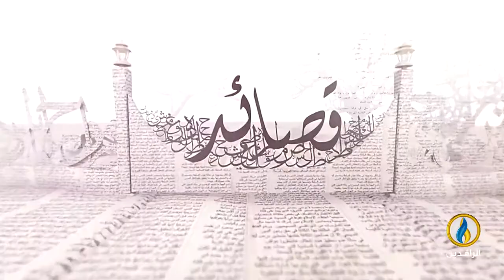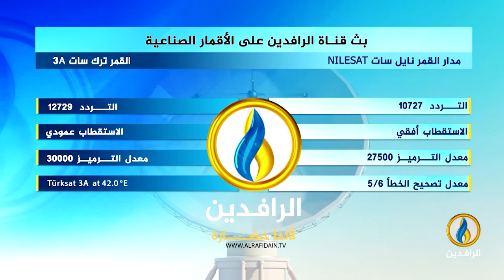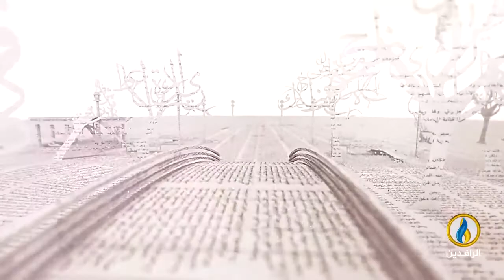بيت_القصيد | لقاء مع الشاعر الأردني عضيب عضيبات